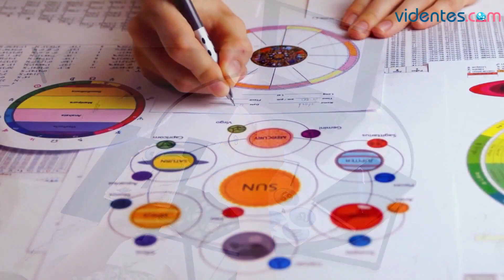HORÓSCOPO DIARIO ❣️💖💖 CAPRICORNIO ♑️ MIÉRCOLES, 28 DE AGOSTO DE 2024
Horóscopo de Capricornio para hoy, miércoles 28 de Agosto de 2024. El horóscopo para hoy: descubre tu futuro gracias a mi horóscopo diario para ti.